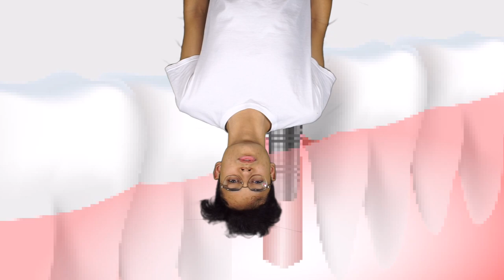DENTON - The Way I Feel [Official Video]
The official video for "The Way I Feel" by DENTON.

Written by Nicholas Green
Produced by Nicholas Green, Austin Green, and Gabriel Drechsler

Thank you for giving our music your time.